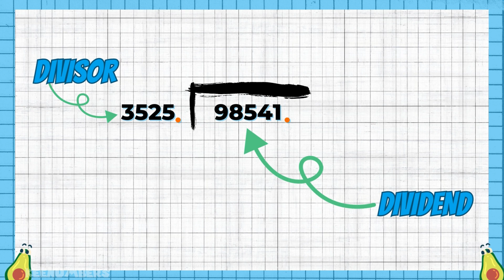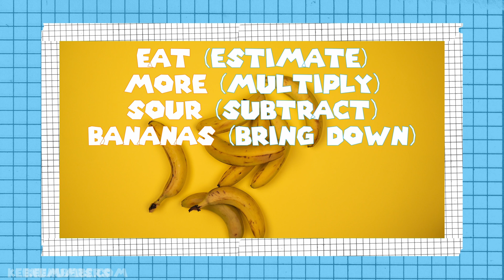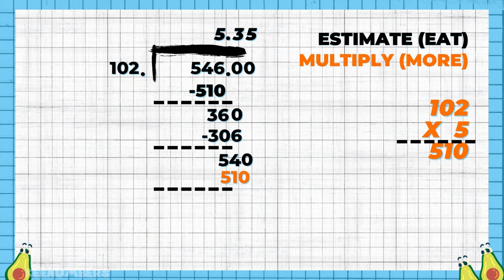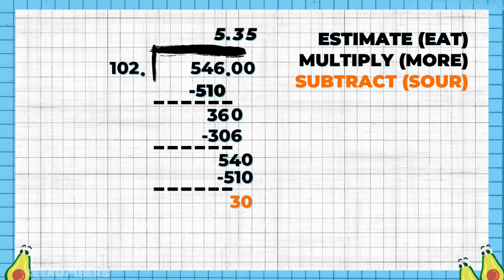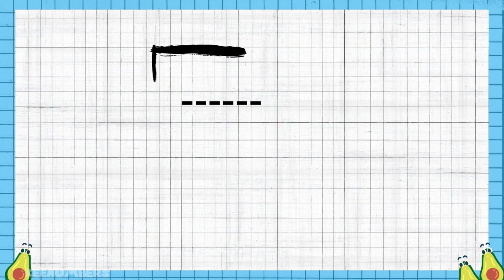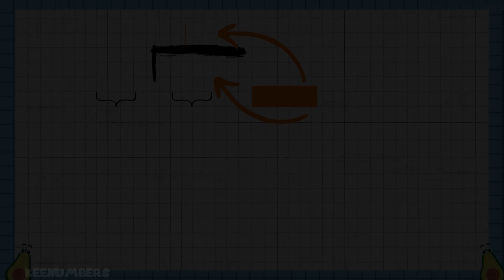Dividing Decimals by Decimals | Epic Fifth and Sixth Grade Math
0:46 Eat More Sour Bananas
2:12 EMSB rinse and repeat
3:57 What if there are more decimal places in the dividend?
6:18 Super Detailed Example - Greater Gator's Class Only

This is actually really easy, and it is contingent on understanding that when you divide anything (whose name is not zero) by itself, that's just one. 5÷5? One. Banana divided by banana? One. If you're good to go with that concept, and decimals aren’t new, then this will be a breeze.

Watch full-length (NEW) episodes early + get guides (those newfangled academia folks call “curriculum”) and other bonuses like community challenges - join the Greater Gator's class